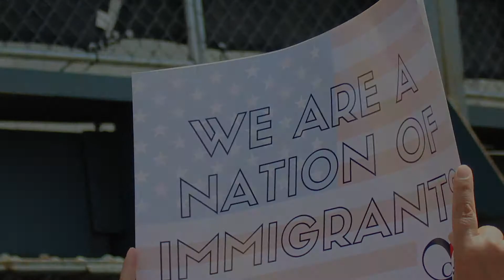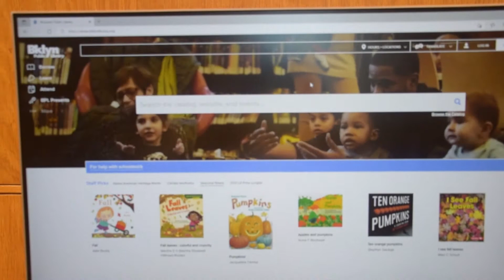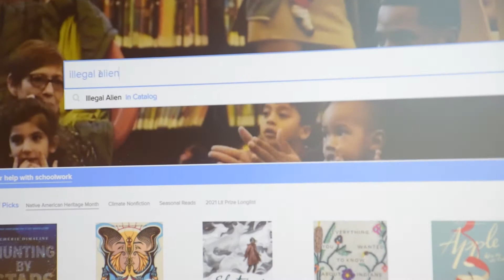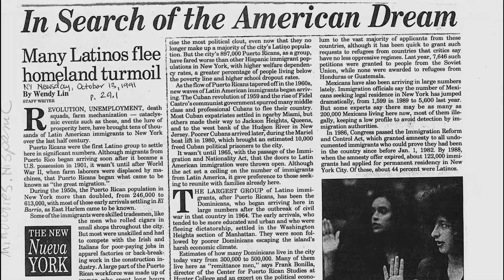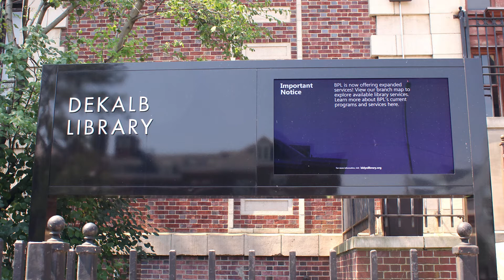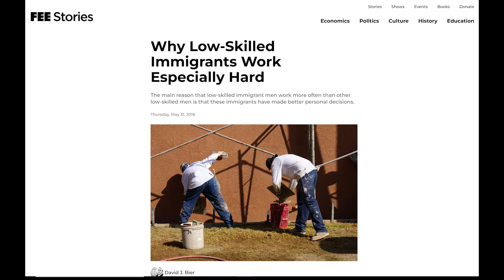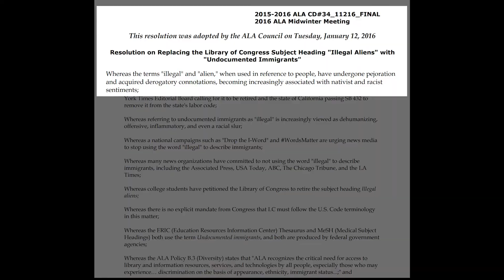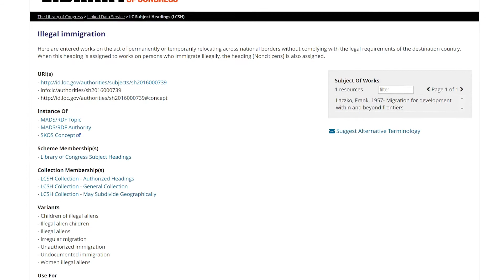Words That Hurt: A Documentary | Brooklyn Public Library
A short documentary film, detailing the Brooklyn Public Library’s participation in replacing the Library of Congress subject heading (LCSH) “Illegal Alien” from its catalog. Most libraries use the LCSH to assign subjects for library material. The film focuses on reactions and thoughts from residents in Bushwick, Flatbush and Sunset Park, Brooklyn about the project.